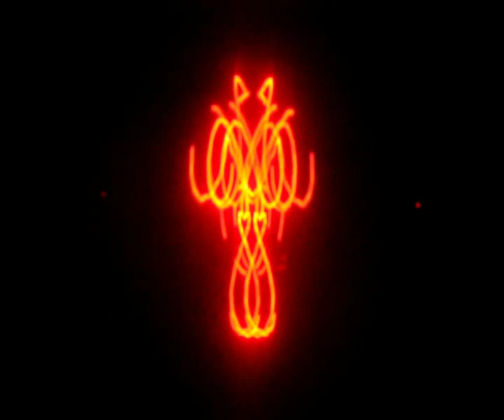Graphic lasershow - laser mandala for Spring Summer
Eksperymentalny, graficzny pokaz laserowy do muzyki ambientowej
Experimental graphic Laser Show for ambient music.

Animations:  ezeeri
Tittle: Spring Summer